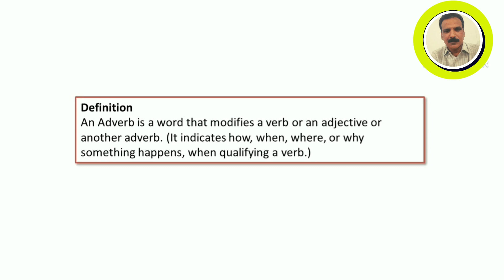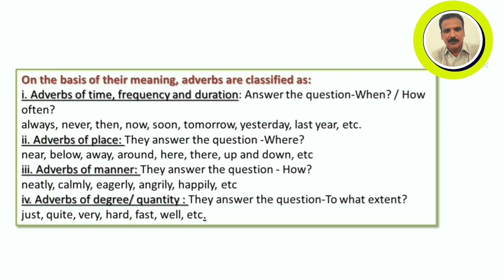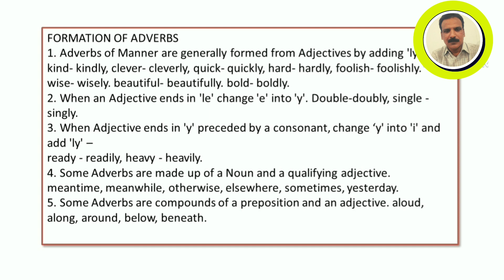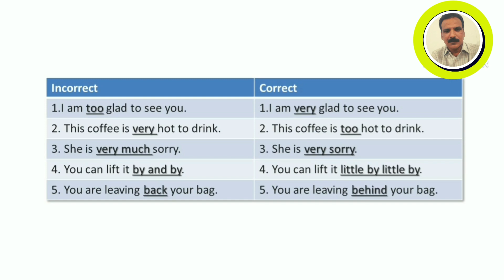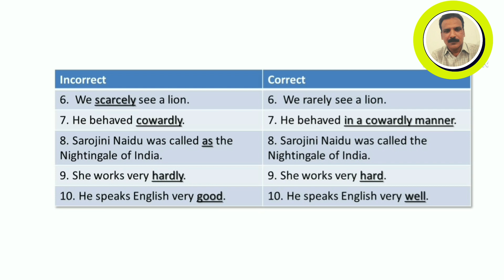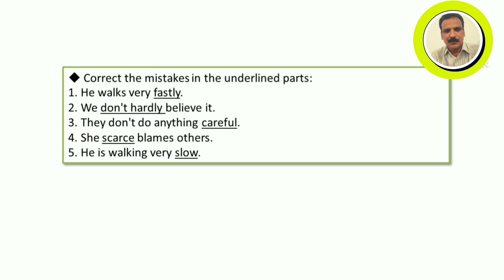10 Common Mistakes To Be Avoided In English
10 Common Mistakes To Be Avoided In English.
In this video, I am going to explain to you 10 common mistakes to be avoided in English.
I also explain in the use of adverbs. Many of us get confused in using adverbs and adjectives. Sometimes they appear to be similar. So here is a clear explanation of what adverbs are and how they can be used. This video will help many of the students who are preparing for competitive exams and academic exams.
An Adverb is a word that modifies a verb or an adjective or another adverb.
(It indicates how, when,
where, or why something happens when qualifying.
Common mistakes in adverbs,
mistakes in the use of adverbs,
Adverbs and use,
adverbs mistakes,
adverbs mistakes in use,

Adverbs, #10 Common Mistakes To Be Avoided In English.
use of adverbs,
common Mistakes To Be Avoided In English.
Adverbs and use,
adverbs mistakes,